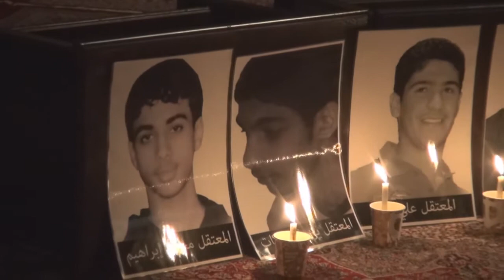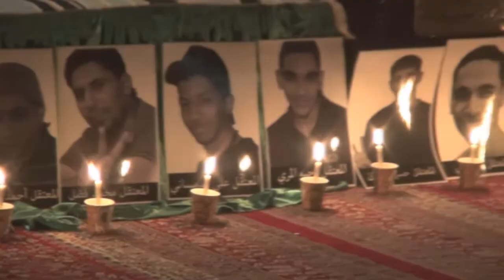امسية دعائية في بلدة مقابة عشية الحكم على عدد من المعتقلين 16/6/2014 Bahrain